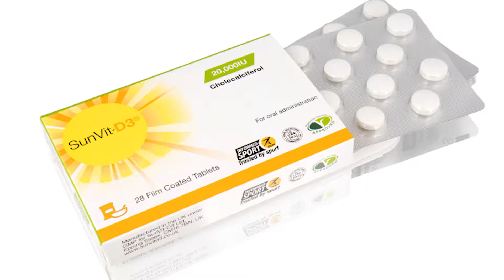SUNVIT-D3 VITAMIN D IN SPORT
"Watch our brand new video with @DrNickyKeay,
Sports and Dance Endocrinologist, as she walks us through why Vitamin D supplementation is important for everyday life and for those who heavily practice dancing, cycling, cardio and strength training. Feel great everyday"